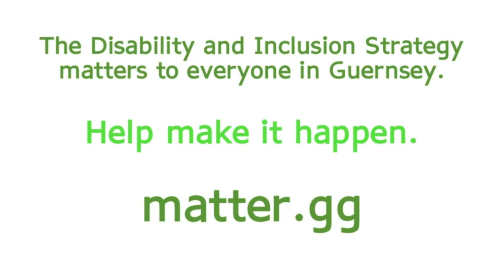We All Matter, Eh? Deputy John Gollop (short version)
Deputy John Gollop is States' Champion for Disabled People.  His also has Asperger's Syndrome.  Find out how you can make sure John matters